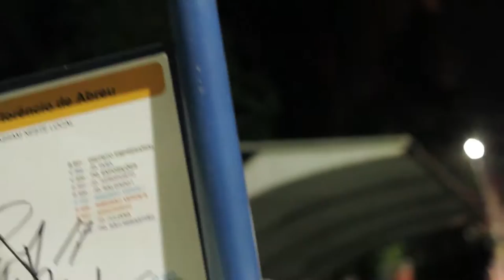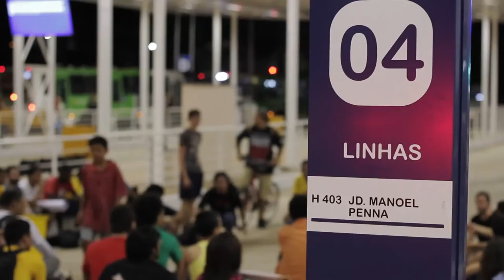Aumento da tarifa do transporte público - 1º ato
No dia 24/07, aconteceu o primeiro ato pela revogação do aumento da tarifa de ônibus em Ribeirão Preto. De R$ 3,00 a tarifa passou a custar R$ 3,40, um aumento de mais de 10%.
Uma nova manifestação está marcada para o dia 29/07, as 9h na Esplanada do Pedro II.